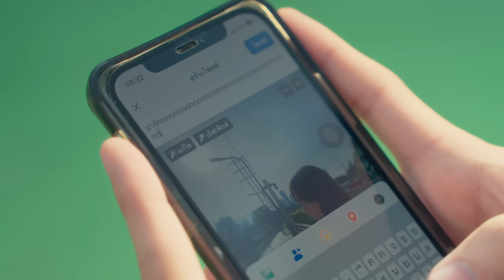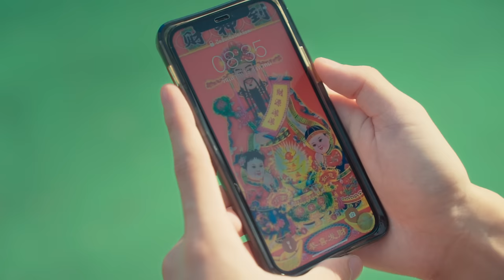Nan Thanchanok - ตอนเด็กเธอกินอะไร (Breakfast in bed) [Official Music Video]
“ตอนเด็กเธอกินอะไร (Breakfast in bed)”

เกิดจากการที่โดยปกติแนนเป็นคนที่รักคนยาก
แต่ถ้าได้มีความรักก็จะคลั่งรักมาก
คลั่งรักชนิดที่ว่าไม่ว่าแฟนทำอะไรมันก็ดูน่ารักไปหมด
จนเราเองก็เกิดความสงสัยขึ้นมาว่า

‘ตอนเด็กแม่เธอให้เธอกินอะไรกันนะ
ทำไมเธอถึงโตมาได้น่ารักขนาดนี้’

สำหรับ Process การเขียนเนื้อร้อง ทำนองเพลงนี้ ทุกอย่างเกิดขึ้นไวมากจากการจับกีต้าร์ ตีคอร์ดขึ้นมา Loop หนึ่ง เริ่มจากเขียนท่อน Hook แล้วค่อยขยับขยายไปเขียนส่วนอื่นใช้เวลาไม่ถึง 20 นาทีก็เขียนเสร็จทั้งเพลง

เราอาจจะพูดไม่ค่อยเก่ง แต่เราแต่งเพลงจีบเธอเก่งมาก ( ก.ไก่ล้านตัว ) ♡♡♡♡♡

Producer : Machina
Lyrics : Nan Thanchanok
Composer : Nan Thanchanok
Arranger : Machina
Guitar : Petchpoom Petchkaew
Mixed & Mastering : Machina

MUSIC VDO CREDITS :
Dir thanpisit jiradechakul
DOP Thanchanit Chankrasae
Camera assistant Suppakit Wuthiamornsak
produecer Ekarat Sonpho
make up/costume Sukanda piankuntot
Trianee Ekasarinya Sonpho
Editor Thanpisit Jiradechakul
Color Teerasak Seegun
Cast Natnapin Soontornjirakarn , Tarawat Sukhong
stylist : Jitta Udomtanasub
Assistant stylist : Pipatsa Sriyanyong

LYRICS:
เหมือน โลกทั้งใบมันดูเปลี่ยนไป
ไม่ว่าใครก็ไม่เข้าตาฉันเลยนอกจากเธอ

เหมือน ทุกๆวันที่มันผ่านไป
ทุกวินาทีที่ฉันหายใจก็เอาแต่คิดถึงแต่เธอ

สายตาช่างอ่อนหวาน แล้วใครจะทนไหว
อยากจะถามอะไรเธอหน่อยได้มั้ย

ตอนเด็กเธอกินอะไร กินความน่ารักเข้าไปหรือเปล่า
อยากจะรู้ทุกวันในตอนเช้า แม่เธอให้กินอะไร
มันเกินไปไหม Damage รุนแรงเกินไปหรือเปล่า
เธอเข้ามาทำให้ใจของฉันนั้นมันหวั่นไหว
ควบคุมไม่ได้เลย

ทำอะไรก็น่ารักหัวใจของฉันมันคิดถึงเธอไม่หยุด
ทำเอาใจเต้นตึกตักแค่เธอยิ้มมารู้มั้ยฉันแทบสะดุด
ตกลงไปในหลุมรักเธอ ตั้งแต่วันแรกที่ได้เจอ
แอบเก็บไปฝันทุกวันฉันเพ้อละเมอถึงเธอคนนี้